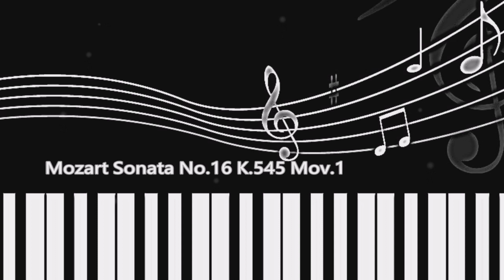❤♫ 莫扎特：C大調第16號K. 545鋼琴奏鳴曲：第 1樂章，快板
❤♫ 鋼琴演奏《Artur Balsam 阿圖爾·包森，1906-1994》美國古典鋼琴家、教育家。